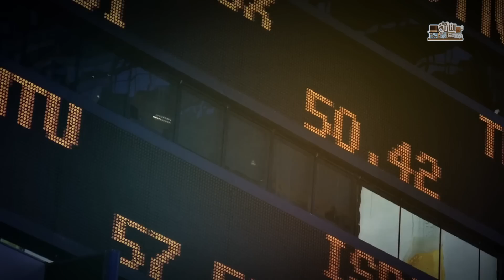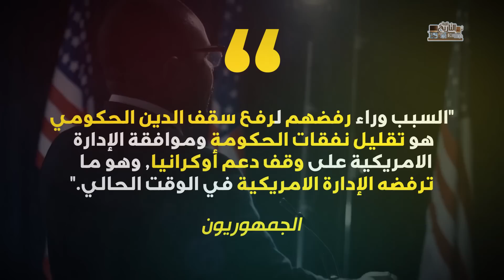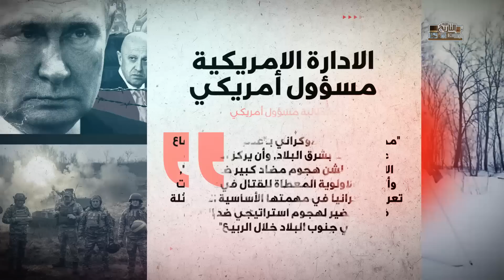ولعت ! كتيبة بريطانية تنسحب من باخموت | وروسيا تسعى لعزل أوكرانيا والعالم ينهار !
ما بين ليلة وضحاها، فما بين استنجاد اوكراتيا بالغرب،  والرد الروسي القاسي،  والذي تمثل في احتلال باخموت،  فالغرب يوقف دعم اوكرانيا،  وزيلنيسكي يستغيث بالغرب،  أمدونا بالدبابات والمعدات الثقيلة،  ولا حياة لمن تنادي،  بريطانيا تدعم اوكرانيا بالدبابات وبوتين يرد،  فما هي تطورات الحرب الميدانية في الاراضي الاوكرانية وهل سيطر الروس على مدينة باخموت الاستراتيجية؟؟

أوكرانيا تستغيث، والدب الروسي يلتهم المدن الأوكرانية ويسيطر على باخموت!